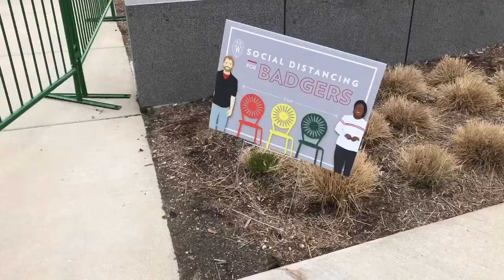Sounds of spring: Terrace season returns